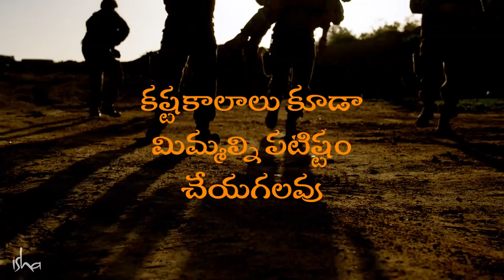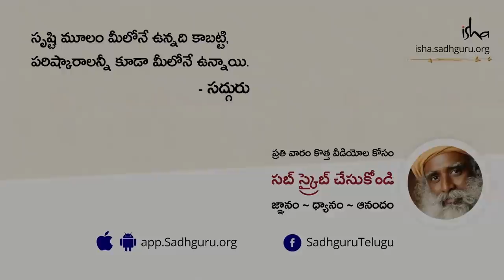కష్టకాలాలు కూడా మిమ్మల్ని పటిష్టం చేయగలవు! How Hardships Can Make You Stronger | Sadhguru Telugu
ఏదైనా గడ్డు పరిస్థితి ఎదురైనప్పుడు క్రుంగిపోకుండా ముందుకు కదలాలని, ఆ పరిస్థితి వల్ల గొప్పవారైనా కావచ్చు లేక బాధపడవచ్చు అని సద్గురు చెబుతున్నారు.